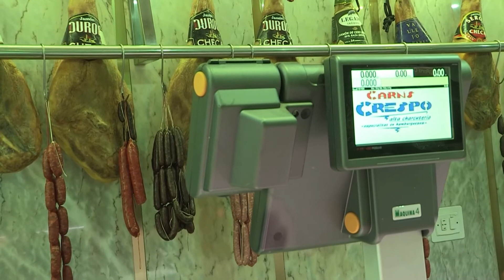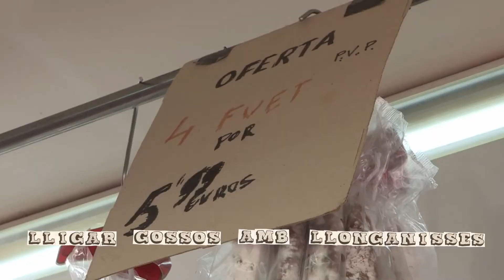Què Qui Com? | Lligar gossos en llonganisses